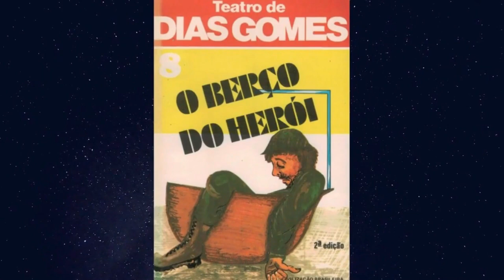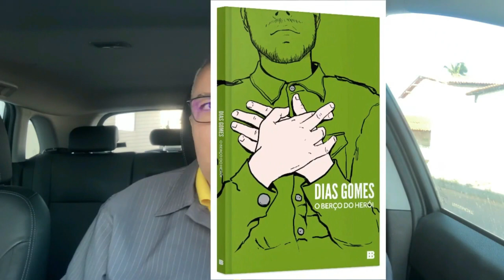Como e por que os militares decidiram censurar a 1ª versão de ‘Roque Santeiro’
👉 Neste vídeo:

- Primeira versão da novela Roque Santeiro foi censurada pelos militares, em 1975.
- Argumentação era de que a novela atacava a imagem das Forças Armadas pois o personagem central era um desertor do Exército.
- Na verdade, a novela era inspirada na peça Cabo Roque; mas seu personagem foi transformado para um santeiro.
- Objetivo de Dias Gomes, o autor, era ludibriar as Forças Armadas e garantir a exibição da novela.
- Mas ele não contava com a astúcia do serviço de inteligência do governo que o havia grampeado e detectou conversa dele com autor amigo seu confessando toda a trama.
- Francisco Cuoco seria Roque na primeira versão da novela. A Viúva Porcina seria Beth Faria.
- Detalhe para o professor Astromar que seria interpretado por Rui Resende.